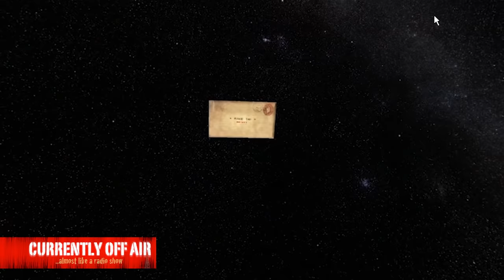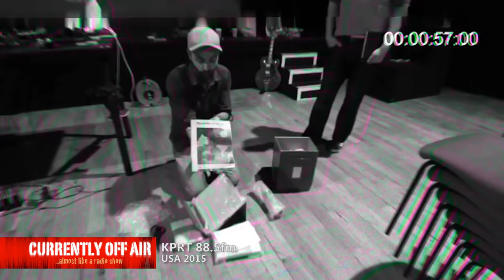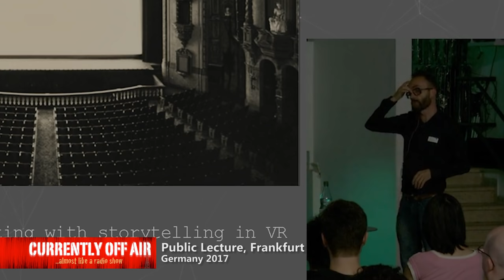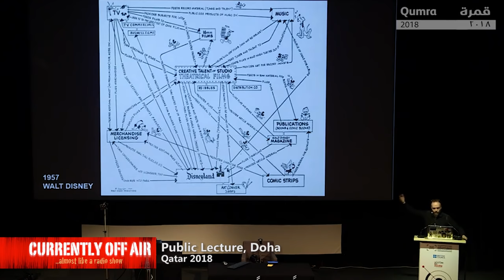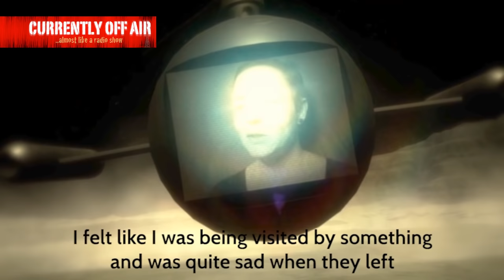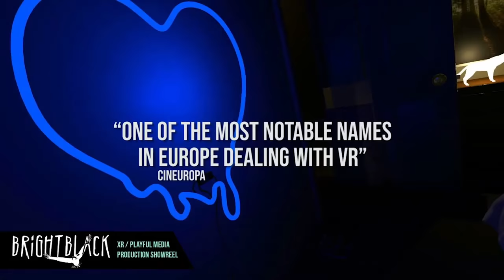Whilst The Rest Were Sleeping // Interview with BRiGHTBLACK's Simon Wilkinson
Currently Off Air Interview with BRiGHTBLACK Productions' Simon Wilkinson, creator of large scale immersive, transmedia show WHILST THE REST WERE SLEEPING which toured globally from 2014 to 2018.